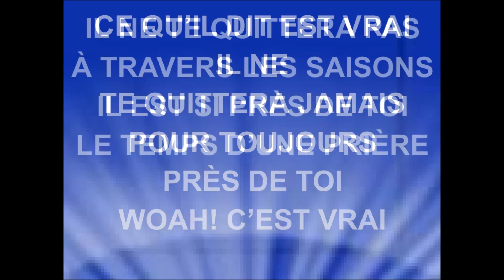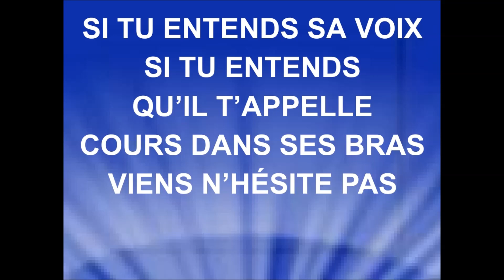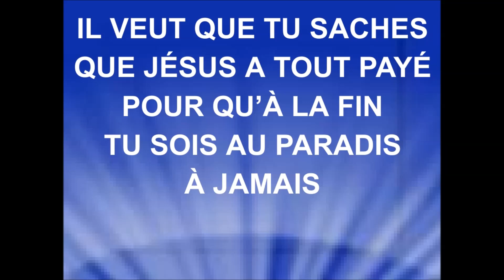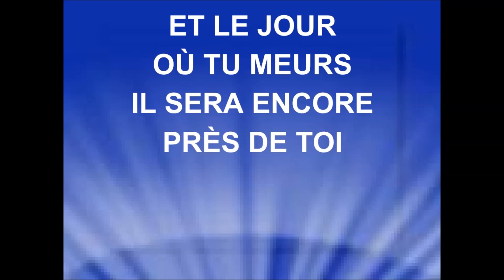IL NE TE QUITTERA JAMAIS - The Kry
THE KRY
Album : ''La Compilation'' sortie 2001
Auteur : Jean-Luc LaJoie

Droits d'auteur
Il ne te quittera pas
The Kry
Passage incluant le contenu : 0:03 - 4:03
Aucun impact

PAROLES :

Tel que tu diras
Viens vivre en moi
Prends ma vie entiere
Ce qu' il dit est vrai
Il ne te quittera jamais
Pour toujours
Pres de toi
Whoh c' est vrai

A travers les saisons
Il est si pres de toi
Le temps d' une priere
Si tu entends sa voix
Si tu entends
Qu' il t' appelle
Cours dans ses bras
Viens n' hesite pas

Pour toujours
A tes cotes
Il veut que tu saches
Que Jesus a tout paye
Pour qu' a la fin du sois
Au paradis a jamais
Te rapprocher de lui
C' est vraiment
Tout ce qui' il faut faire
Et meme
Au jour ou tu meurs
Il sera encore
Pres de toi

Et tel est son amour
Rapproche-toi de lui
Plus pres chaque jour
Il serait mort pour toi
Il l' aurait fait
Pour toi seul
Ne doute jamais
Oh c' est vrai

Il est toujours
A tes cotes
Pour qu' a la fin tu sois
C' est vraiment
Tout ce qu' il faut faire
Et meme
Il sera encore
Pres de toi

Lui donner sa vie
C' est vraiment
Et le jour ou tu meurs
Il sera encore
Pres de toi